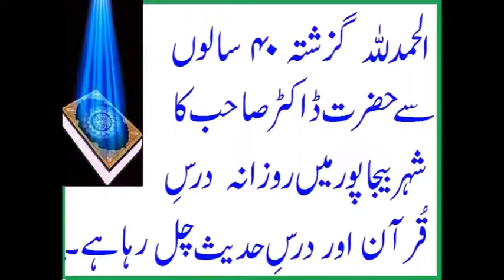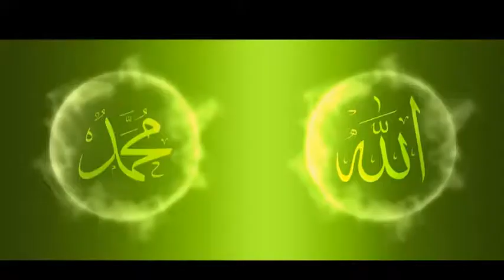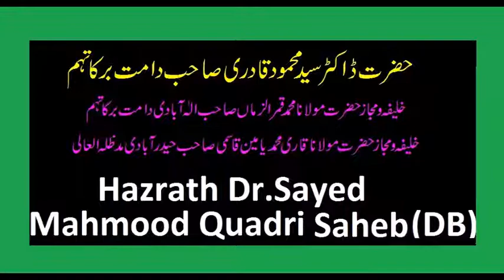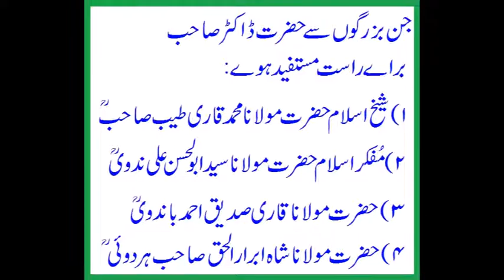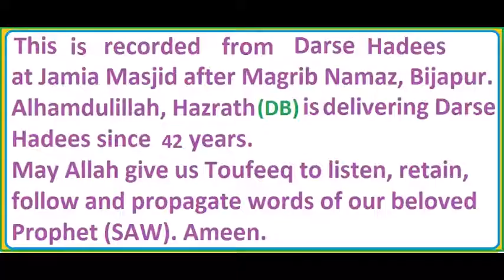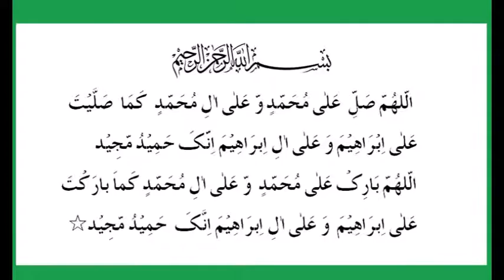SURAH AZ-ZUMAR - DARS E QURAN